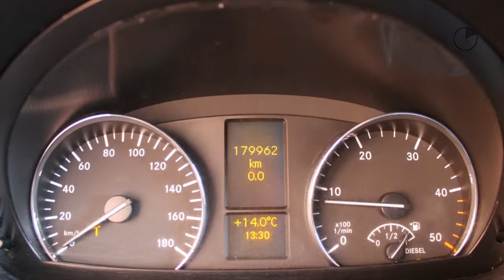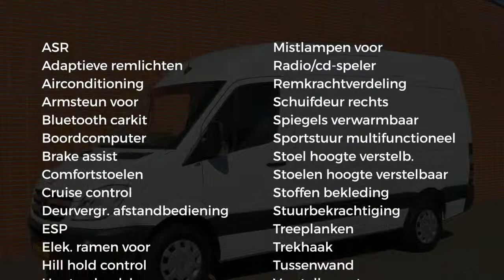Mercedes-Benz Sprinter 316 CDI L2 H2 | Airco, Trekhaak 3500 kg, Inrichting, Cruisecontrol